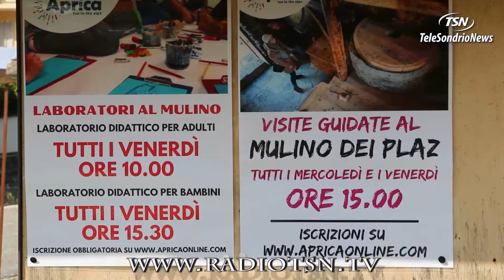Il Mulì di Plaz di Aprica, dove passato e grani antichi sono più vivi che mai